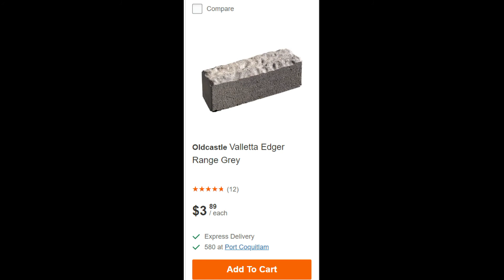DIY打理前院 菜鸟级新手是如何整理院子 Newbie front yard makeover